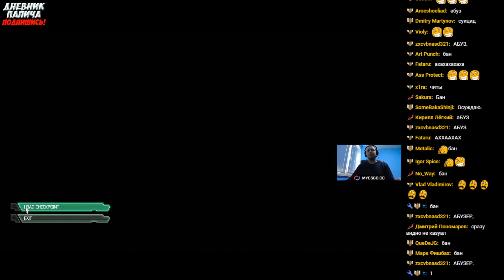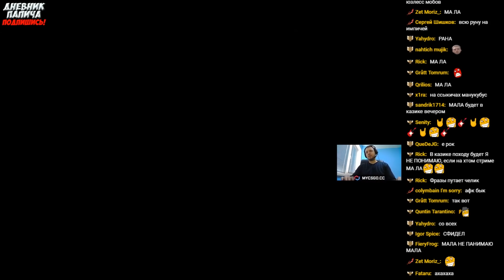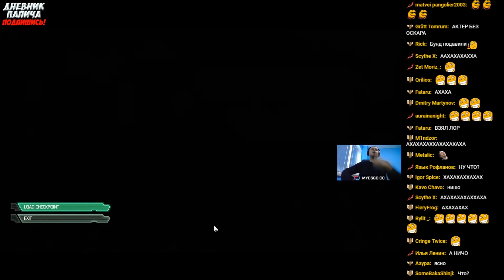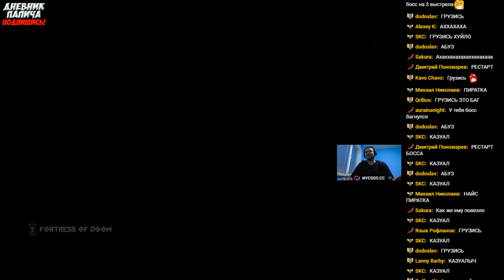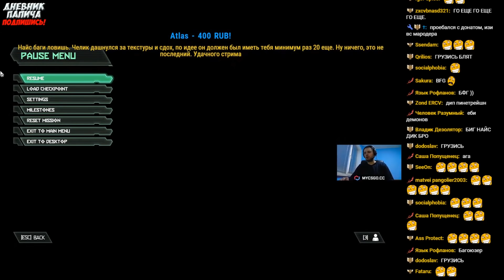ПАПИЧ И МАРОДЕРЫЧ! НЕРЕАЛЬНЫЙ БАГАЮЗ! #10 [DOOM]